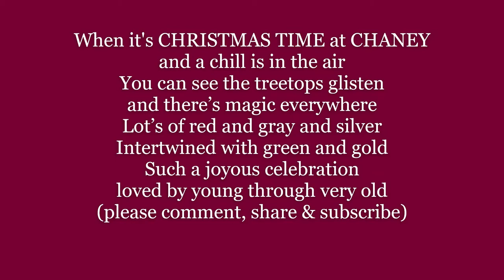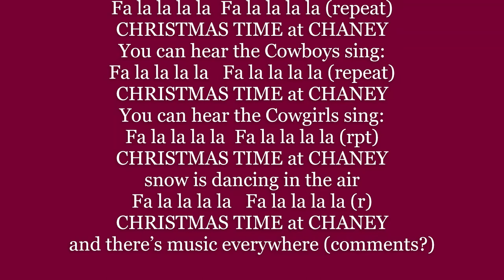When it's CHRISTMAS TIME at CHANEY words lyrics text trending Youngstown high school sing along song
When it's CHRISTMAS TIME at CHANEY
and a chill is in the air
You can see the treetops glisten
and there’s magic everywhere
Lot’s of red and gray and silver
Intertwined with green and gold
Such a joyous celebration
loved by young through very old
Fa la la la la  Fa la la la la
CHRISTMAS TIME at CHANEY
You can hear the Cowboys sing:
You can hear the Cowgirls sing:
snow is dancing in the air
and there’s music everywhere